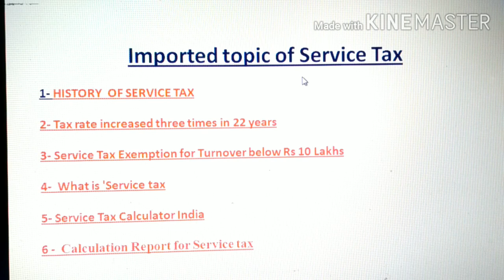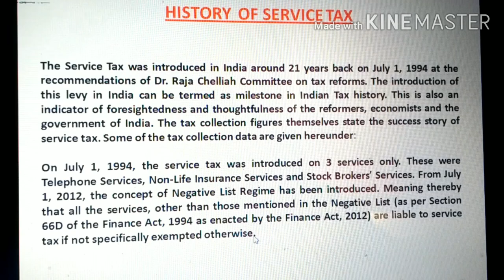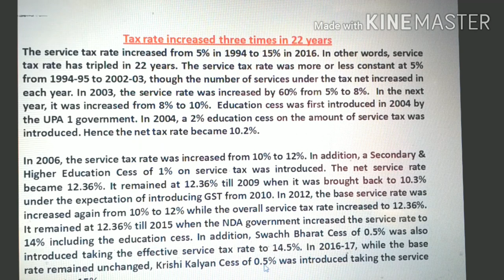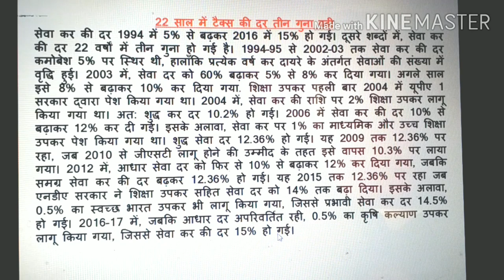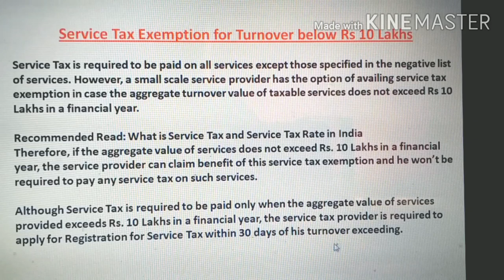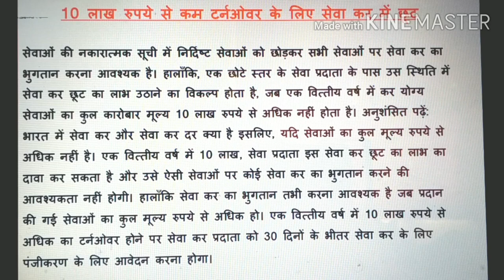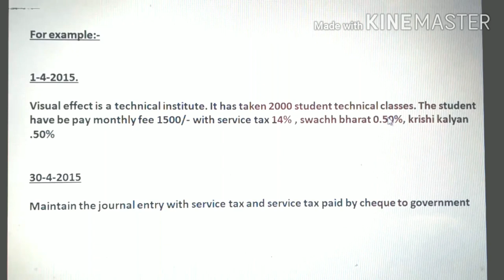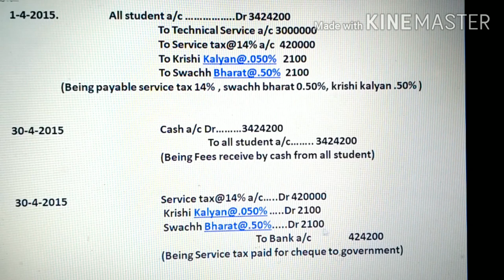# WHAT IS THE SERVICE TAX# HISTORY OF SERVICE TAX# EXPLAIN BY B.S.SIR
My name is Balendu Shankar Upadhyay
My Channle name is VISUAL EFFECT COMPUTER DIVISION
# WHAT IS THE SERVICE TAX# HISTORY OF SERVICE TAX# EXPALIN BY B.S.SIR